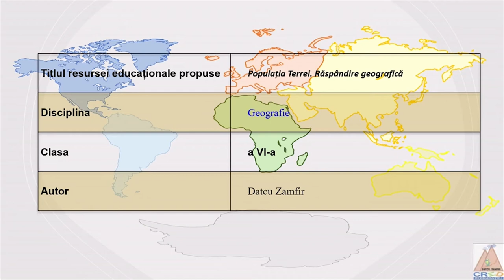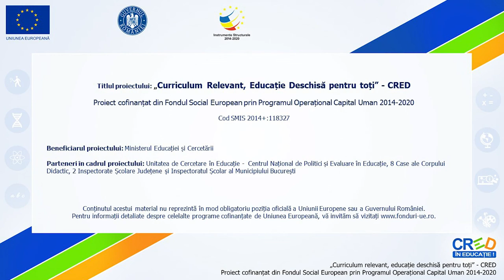Populația Terrei. Evoluție numerică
Resursa educațională este o prezentare dinamică răspândiri geografice a populației la nivel planetar și pe continente.